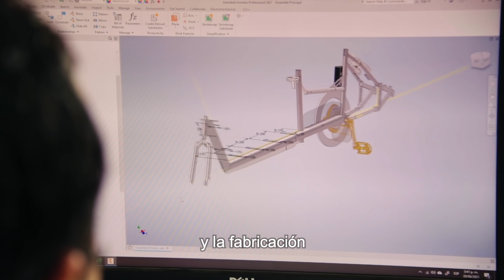Temporada 1 - Conoce la Serie web SoyEmpresario SoyEmpresaria de la Cámara de Comercio de Bogotá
Toda empresa es una semilla de esperanza, y de todos y todas depende ayudarlas a prosperar. La Cámara de Comercio de Bogotá presenta su Serie web SoyEmpresario SoyEmpresaria que nos presenta las historias y aprendizajes de 30 empresas que generan impacto positivo en el desarrollo de la región y el país.
Cada empresa es un capítulo, cada capítulo un aprendizaje.